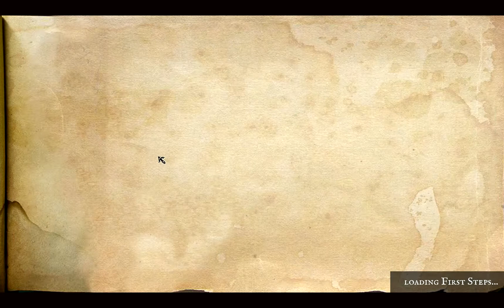Incredipede | Part 1 | Apples Can Go Die in a Fire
If you found the video entertaining, please hit the "Like" button, as it really helps out!

Hello everyone!  Today I bring you a look at Incredipede, which is a fun physics-based anatomical puzzler thing.  It's super fun with a little frustration tossed in now and again.  Will you join me on my adventure to help Quozzle save her family and friends?